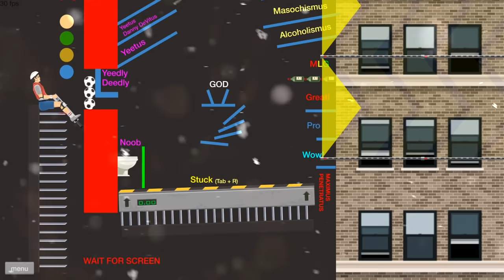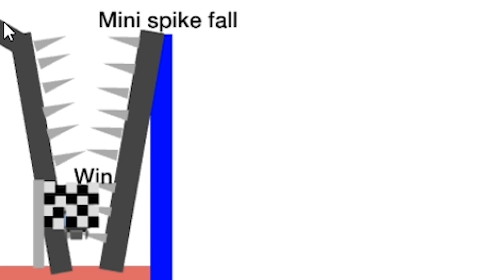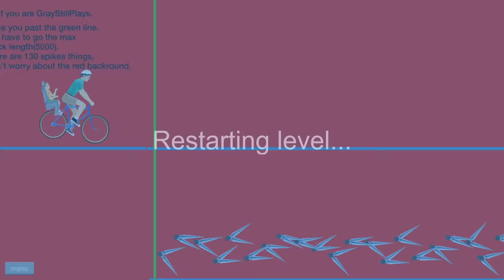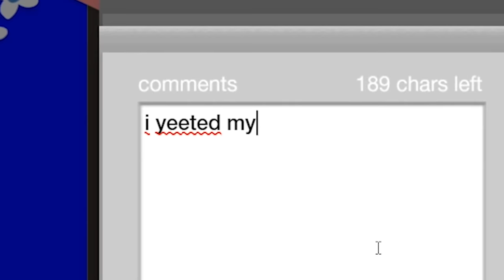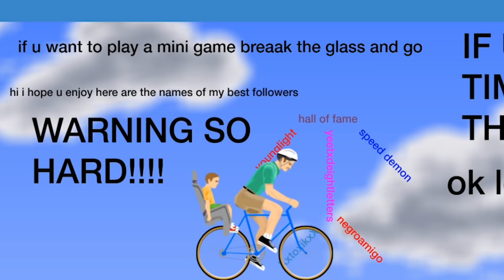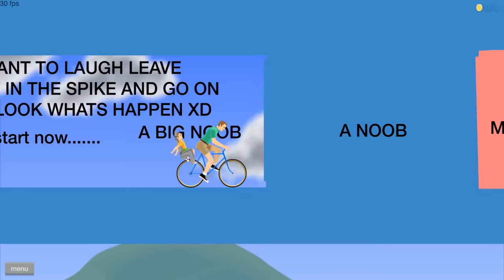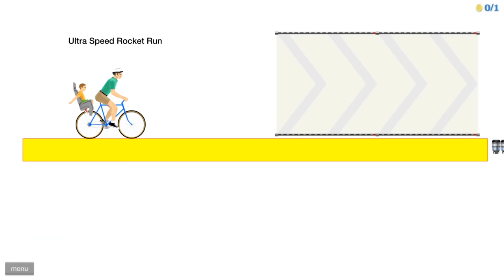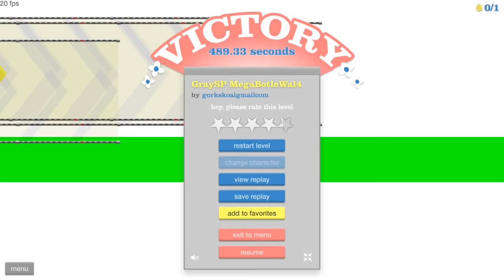i completed this physics defying bottle throw and this happened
perfectly replicating public transportation in happy wheels